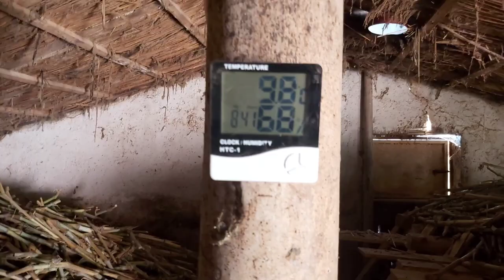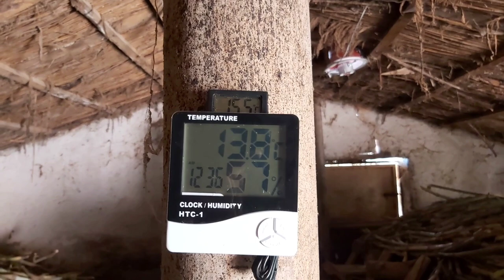BU SEFER OLACAK GİBİ.Dünyada bir ilki denemek zor iş.maralfalfa çelik saklama aşama aşama ilerliyor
Hiç durmadan çalışıyoruz.
Bu işi başarmak için elimizden geleni yapiyoruz.
haftaya derin kış ekimini yapıyoruz.
dualarınız en büyük silahımız. yorumlara dualarınızı yazarsanız hep birlikte amin deriz.
selam ve dua ile kalın...

Videoya bi ❤ bırakın 💙 leave a ❤ to video
SORULARINIZA YOUTUBE VE İNSTAGRAM SAYFALARIMDAN HIZLI YANIT ALABİLİRSİNİZ

💥Arkadaşını etiketlemeyi💙tag your frends
💥Sayfamıza yorum yapmayı💙comment on our page
💥Beğenmeyi Kalp Koymayı💙like and put a heart